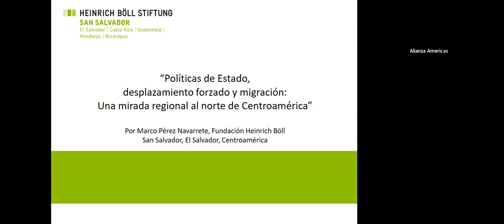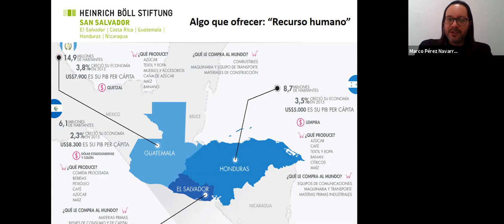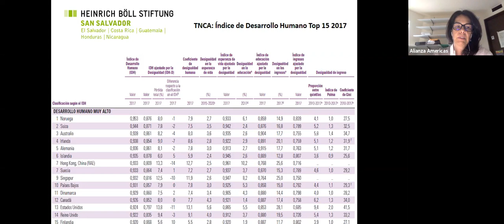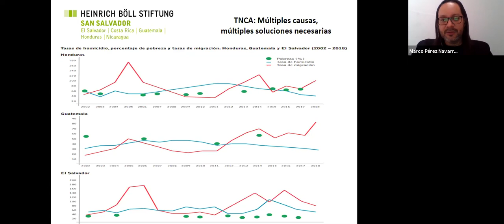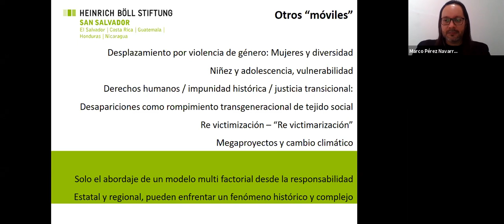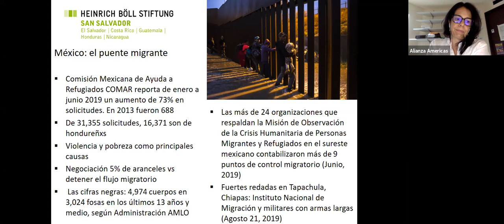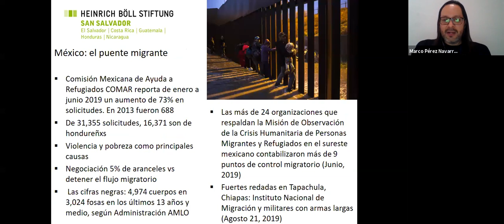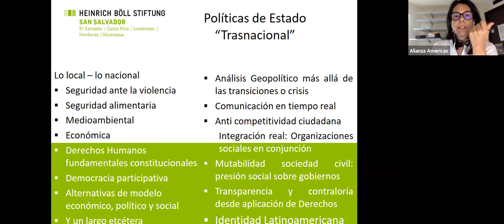Políticas de Estado y Migración en Centroamérica. Conversación con Marco Pérez-Navarrete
Una conversación sobre las políticas de seguridad y pautas de control social así como de territorio que han tenido Guatemala, Honduras y El Salvador desde enfoques gubernamentales represivos, así como la mutación en las expresiones de violencia que han dañado el tejido social de los países en cuestión. Este seminario vitual contribuye a la discusión sobre violencias, políticas de Estado, migración y desplazamiento.